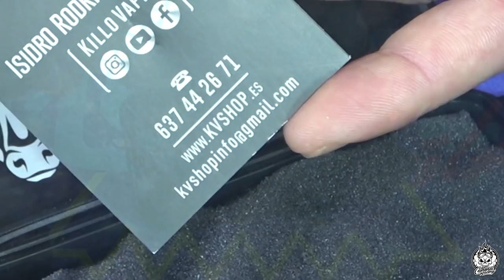KVShop Tmod 18650 | Toromod engraved | Torito guapo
Bueno, hoy una celebridad pasa por el canal, el Sr. Killo Vaper y su marca KVShop, con una de sus creaciones estrella, el Tmod. Lo sometemos a examen y veremos sus pros y sus contras, a ver si descubrimos porqué es un mod tan valorado.